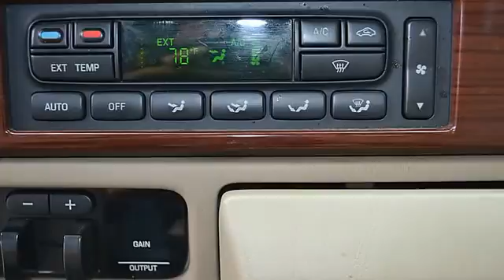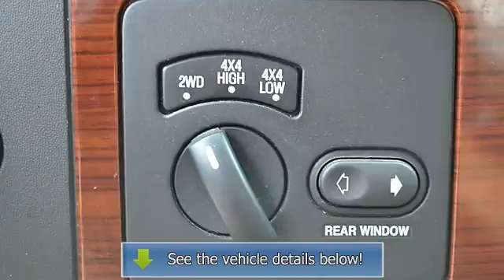2005 Ford F-350 Super Duty - Cherokee Chrysler Dodge Jeep - Canton, GA 30114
200 Liberty Blvd.

For Sale: 2005 Ford F-350 Super Duty
VIN: 1FTWW31P15EA53354
Engine: 8 Cyl.
Drivetrain: 4WD
Transmission: Automatic
Mileage: 104,917
Color: Oxford White (exterior)  (interior)

Features: